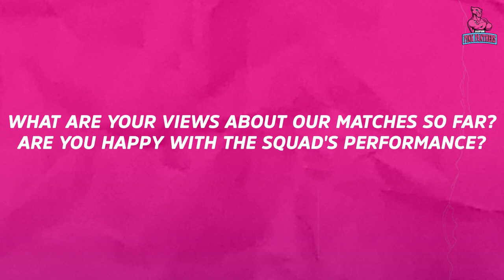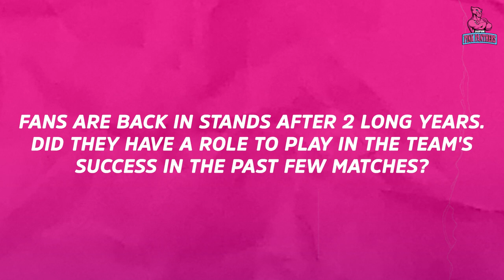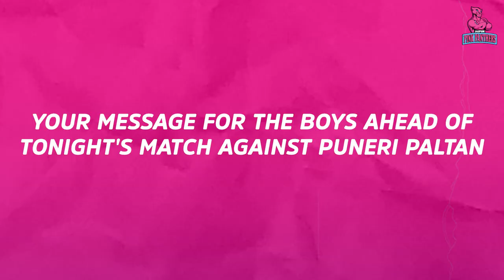Catching up with the PantherBoss! 🙌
🗣 "It's the fans that pick up the team when they're having a tough time."

Hear what the PantherBoss has to say about the PantherSquad's performance so far and the importance of your support! 🏟